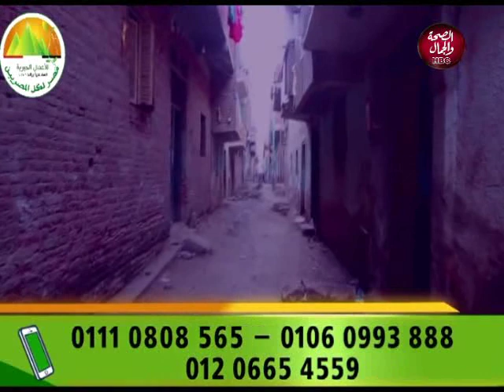طبيب الأسنان والأذهان | التطوع في الأعمال الخيرية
تقديم | علي حمدي
في ضيافتة | الشيخ . بهاء الدين خطاب .. أ . مصطفي ندي